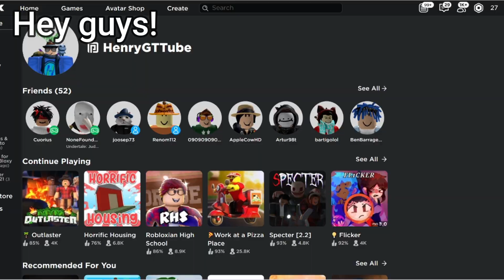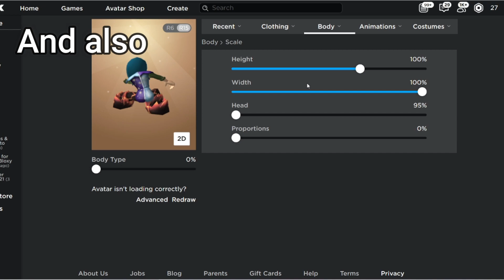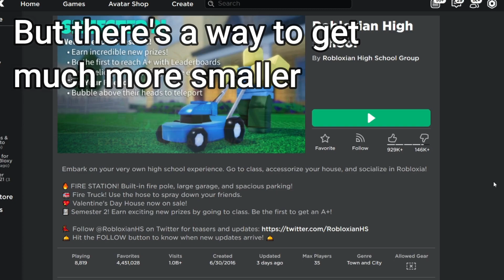How to make the smallest Roblox character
📝 About:
Today I am going to show you how to make the smallest character in roblox.